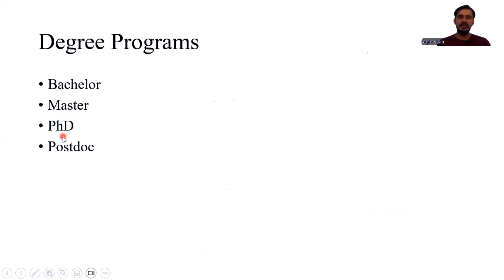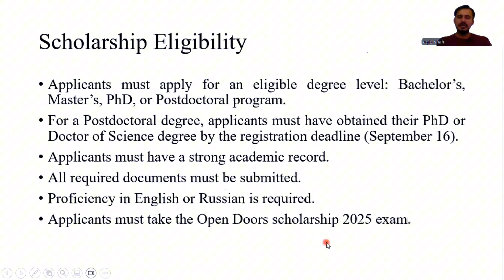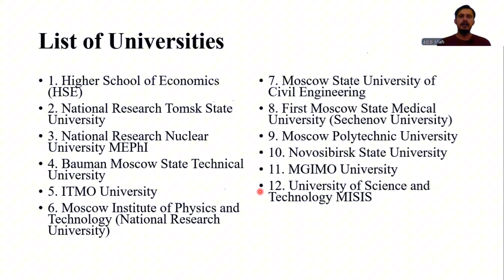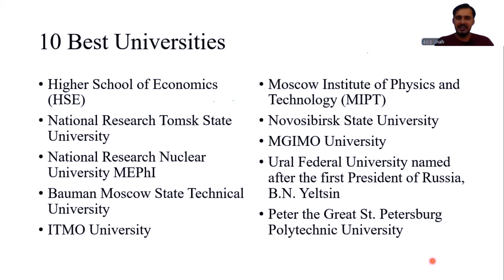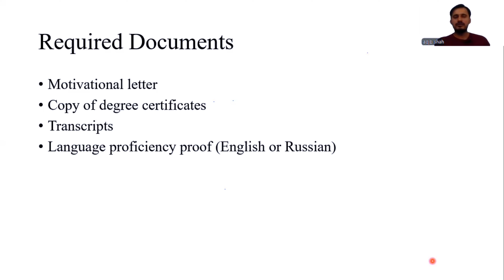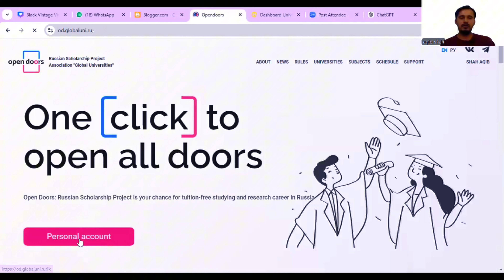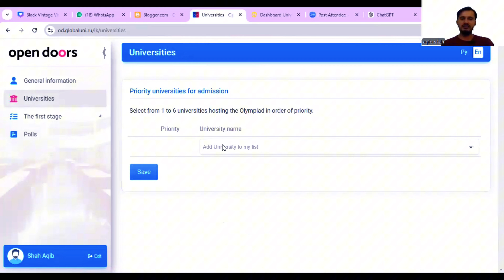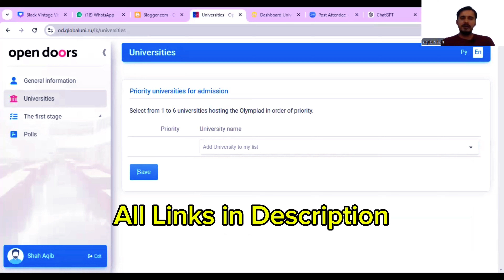Open Doors Russian Government Scholarship: Fully Funded & Easy for Bachelor, Master, PhD & Post-Doc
Unlock endless opportunities with the Open Doors Russia Scholarship! 🎓 This fully funded scholarship is open for international students and offers a straightforward application process, making it one of the easiest scholarships to secure for Bachelor's, Master's, PhD, and Post-Doctoral programs. In this video, I’ll guide you through all you need to know about the scholarship requirements, application tips, benefits, and how you can study in Russia without worrying about tuition or expenses. Don’t miss this chance to fulfill your academic dreams in Russia!

Topics Covered in This Video:

Overview of the Open Doors Scholarship
Benefits of Studying in Russia
Why This Scholarship is Ideal for All Levels (Bachelor’s, Master’s, PhD, Post-Doc)
Ready to apply? Watch now to get all the details!

I will discuss about the International Scholarships which make you eligible to visit world in free of cost, Visa applying procedures of different countries, explore different countries and many more. Join me as we explore the beauty and diversity of our world, one destination at a time.
I will discuss about International tours, difficulties faced by international traveler's, benefits of scholarship, visit different attractive places and capture the beauty. Meet with the peoples of different countries and compare Pakistan with other countries.